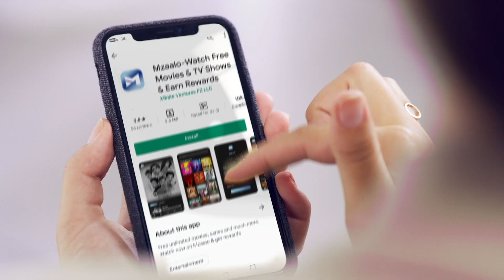NH10 – Most Viewed Scenes Anushka Sharma's Best Performance Neil Bhoopalam, Darshan Kumar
Welcome to Funny CCTV Moments 2023! This video is a compilation of the funniest CCTV footage from around the world. You'll see people falling, slipping, and getting into all sorts of hilarious situations. So sit back, relax, and enjoy the show!

Here are some of the funniest videos we have in our channel.

A man slips and falls on a banana peel in the grocery store.
A woman trips and falls down the stairs.
A group of people try to run through a revolving door at the same time and get stuck.
A dog chases its tail and runs into a wall.
A cat tries to jump up on a table and misses, knocking over a vase.
These are just a few of the many funny moments in this video. So be sure to watch it and see for yourself!